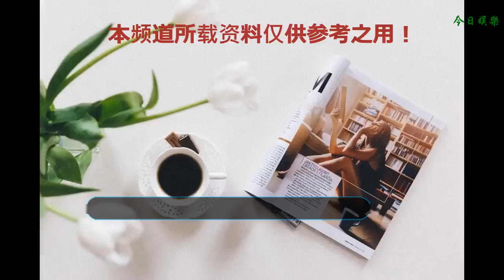96歲楊振寧近照，小56歲嬌妻貌美，兩人結婚14年情比金堅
因為現在國內男女比例的嚴重失衡，所以導致現在很多結婚的人對于年齡的要求也在漸漸的放寬，從最早的年齡相差太多的不要，到現在的口號年齡不是問題，就是一個漸進的過程。這一現象在帥哥美女聚集的娛樂圈表現的更加的明顯，像現在的比較知名的幾對明星情侶，陳小春比應采兒大了16歲，吳奇隆比劉詩詩大了整整17歲，可是和娛樂圈中的明星們相比，有一對夫妻顯得更加的令人吃驚，她就是楊振寧和和小56歲翁帆的結合。說起楊振寧其實并不是圈內人，之所以被很多的人所熟知，一方面是因為他在科學上面所做的奉獻，作為一位曾經獲得過諾貝爾獎的科研工作者，他為國家的發展做出了巨大的貢獻，另一方面還有就是他的婚姻，也是令無數的吃瓜群眾們議論了很久，因為他在前妻去世之后的第二年，就和自己年齡相差56歲的翁帆結婚了。這件事情在當年也會引起了很大的轟動，畢竟現實版的“爺孫戀”是很多人不能接受的。如今有網友拍到了楊振寧的近照，如今已經96歲的楊振寧已經滿頭白發，小56歲嬌妻依舊貌美，兩人結婚14年情比金堅！結婚這么長的時間當初的各種流言也已經不復存在，當初不被眾人看好的一對“爺孫戀”如今相處的非常的甜蜜，讓我們這些局外人也是開花了眼睛，從楊振寧的一些舉動也可以看出，對于小自己56歲的嬌妻，也是十分的疼惜，并且直言在自己去世以后，翁帆找到合適的對象就可以再嫁，想的也是十分的周到了。楊振寧和翁帆的這對“爺孫戀”也已經走過了14個年頭，雖然對于他們的感情。很多的人都是非常的不理解，但是時間是最公平的它會像我們證明一切，不過對于兩個人的結合還是有人不贊同，對此你們怎么看？